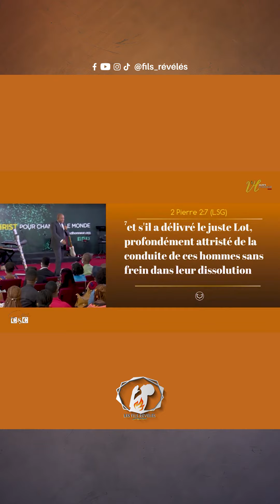DIEU TE DÉLIVRE DE L'INFLUENCE NÉFASTE DE COMPAGNONS SIMILAIRES À LOT